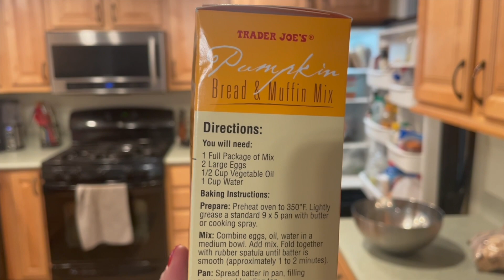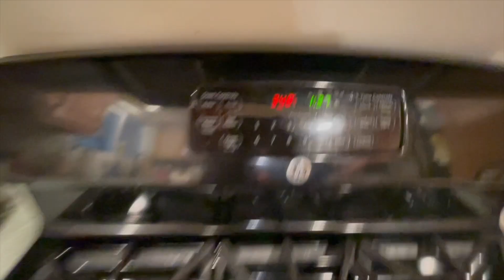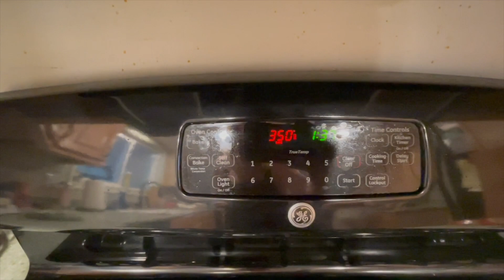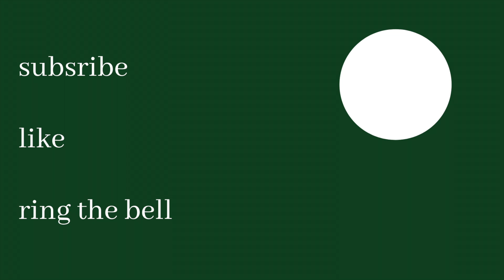let's get spooky - halloween weekend vlog 2021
so it's almost december and halloween was many weeks ago...sorry... but here is a vlog of my halloween weekend :)